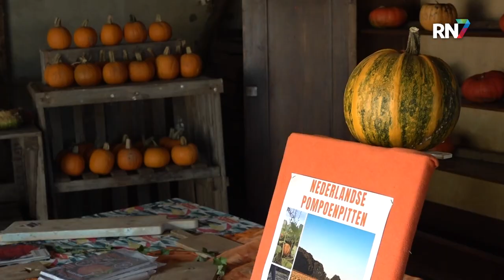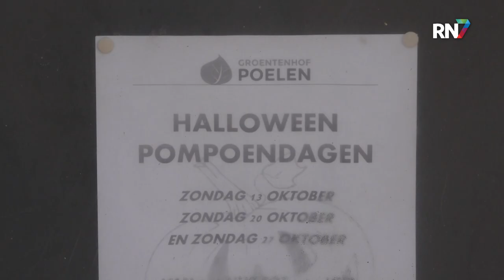Creatief met pompoenen in de herfstvakantie || RN7 REGIONIEUWS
Groene, witte, gele, of natuurlijk de klassieke oranje variant. Het is volop herfst en dus de tijd van de pompoen. Zeker met Halloween in aantocht is het altijd weer leuk om zelf pompoenen uit te snijden of te versieren. Een uitgelezen moment hiervoor zijn de pompoendagen in Groesbeek, waarvan aanstaande zondag de volgende plaatsvindt.